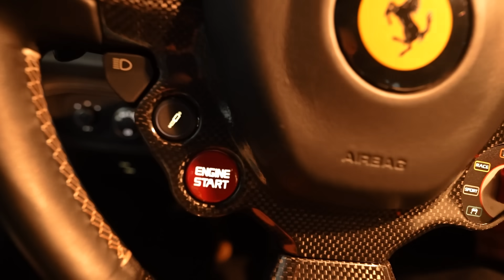DERRUBANDO O TUNEL COM A MINHA FERRARI SÓ O CANO